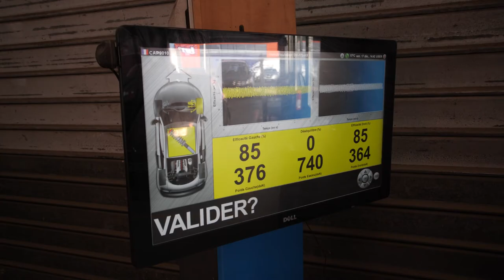CT RENNES, Centre de contrôle technique, Rennes (35)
Pour des soucis de sécurité, confiez-nous le contrôle technique de votre véhicule. Nous vérifions les 133 points de contrôle répartis sur les 9 fonctions essentielles du véhicule. Nous restons à votre service pour la visite complémentaire afin de contrôler les émissions polluantes.

Vous pouvez également nous solliciter pour réaliser la contre-visite. Prenez rendez-vous, nous vous accueillons du lundi au samedi dans notre centre à Rennes.